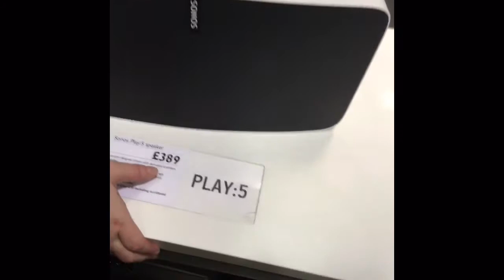Off to Buy a Sonos. Using the HookeVerse Bluetooth Headset for surround sound because